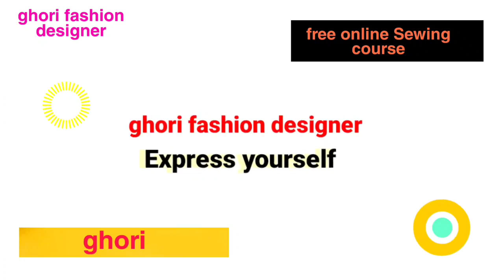बहुत खूबसूरत Palazzo Pant/Trouser डिज़ाइन आप इसे आसानी से बना लेंगे/Very Creative and latest Design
बहुत खूबसूरत Sleeves/Trouser डिज़ाइन आप इसे आसानी से बना लेंगे/Very Creative and latest Neck Design...

कम्प्लीट सिलाई सीखने के लिए app को डाउनलोड करे
ghori fashion designer app को इस लिंक पर क्लिक करके डाउनलोड करे 👇👇👇

1. सलवार में बेल्ट लगाना और प्लेट्स डालने का सबसे अलग तरीका कंघे से बनाए आसानी से प्लेट

2. 5 मिनट मे सिखे नैरो पटियाला सलवार सिर्फ दो मीटर कपडे मे/ how to make narrow patiyala salwar

3. Fabric बटन बनाने का सबसे आसान तरीका सीखें / how to make two colours buttons without machine

4. 2आसान तरीका बारीक डोरी बनाना ओर बिना सुई के सीधी करने का/ Make A Thin Dori Up-Turn It Without Needle

Much Love !